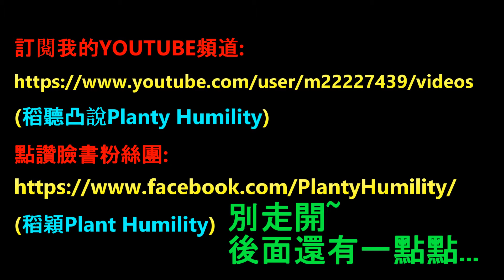喝水大挑戰 頂尖對決!! 挑戰最速傳說? 笑死人不償命~ 多看多笑! 笑口常開